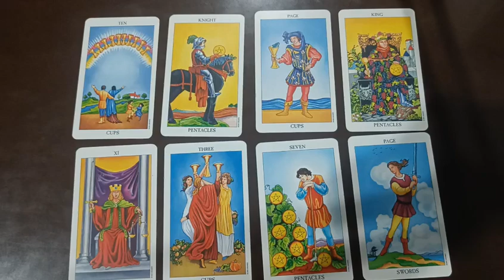🌟உங்களுக்கு வரக்கூடிய நாட்களில் மகிழ்ச்சி தரும் விஷயங்கள் என்ன 🥰tamil tarot reading